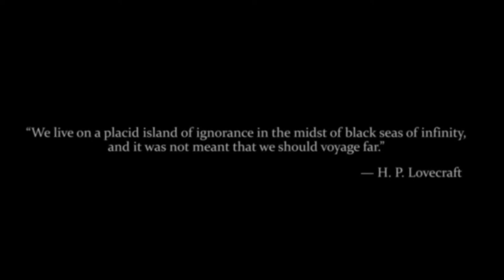The 4OUR | Best Music Video Award 2022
Best Music Video Award at Esoteric International Film Festival 2022 🎬

“We live on a placid island of ignorance in the midst of black seas of infinity, and it was not meant that we should voyage far.”

Starring: Rasul Karimov, Vladislava Novikova, Fyodor Atyakshin, Sergey Volkov
Directed: Max Amol